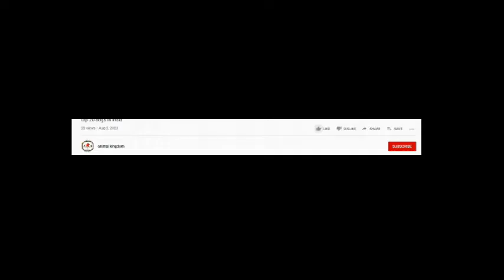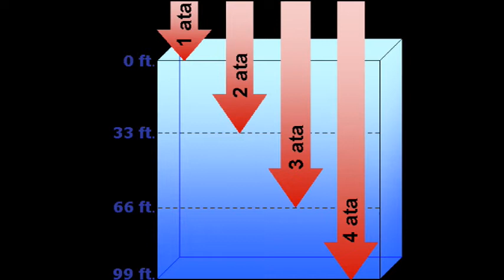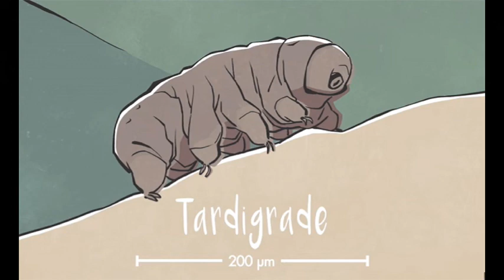the AMAZING tardigrades!! ALIENS?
Todays video is about the amazing alien like tardigrade/ water bear/ moss piglets. these amazing creatures can survive extreme temperatures, high and low pressures, radiation and even outer space.